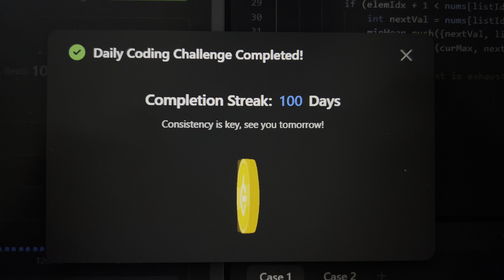Leetcode 100 day streak 💪🏻